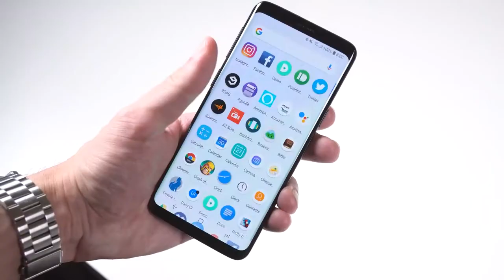Levisa Fork River Streak Returns After Four Years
The Levisa Fork River Streak will return on Saturday, June 18.